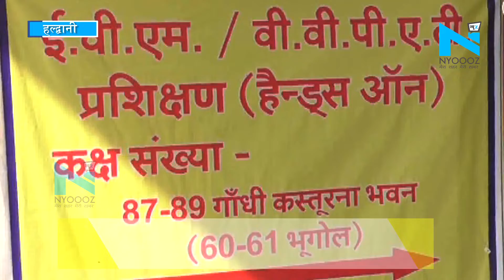हल्द्वानी: जिला निर्वाचन शांतिपूर्ण चुनाव के लिए पूरी तरह से तैयार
लोकसभा चुनावों को निष्पक्ष औऱ शांतिपूर्ण तरीक़े से सम्पन्न कराने के लिए जिला निर्वाचन ने सभी तैयारियां पूरी कर ली है, मतदान के दौरान किसी तरह की कोई दिक्कत ना हो इसको देखते हुए मतदान ड्यूटी में लगे कर्मचारियों को ईवीएम औऱ वी वी पैड की ट्रेनिंग दी गयी